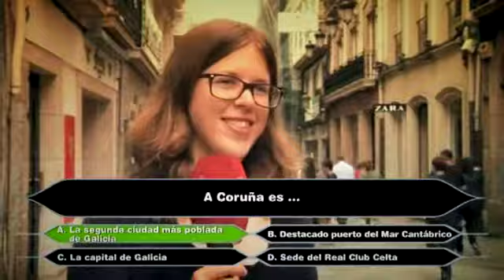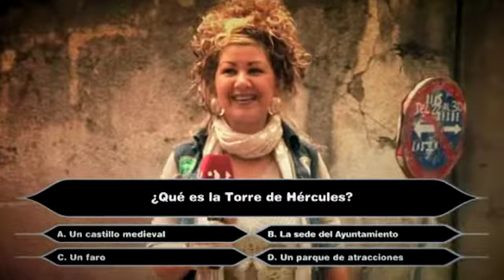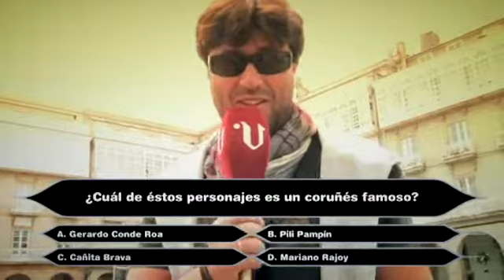«Vía V»Entrevista a la cantante Sés (cap. 553- parte 1- 19/08)